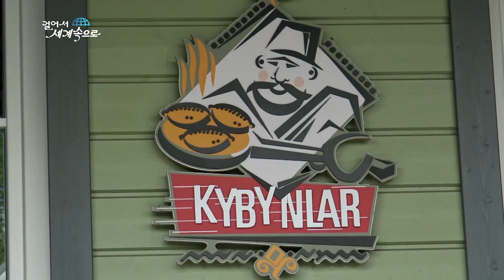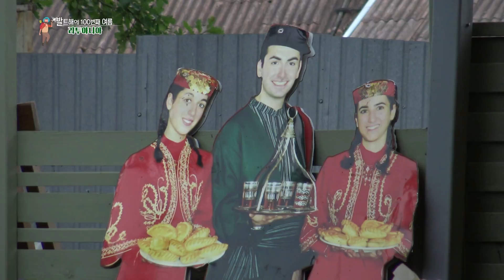【K】Lithuania Travel-Trakai[리투아니아 여행-트라카이]카라임 부족, 키비나이/Kibinai/Karaim/Kybynlar/Dumplings/Chanakhistew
[한국어 정보]
트라카이의 착하고 정직한 사람들 중에는 조금 다른 외모와 옷차림을 한 이들도 있다. 1500km 떨어진 크림반도가 고향인 이들은 카라이트 유대교를 믿는 카라임 부족. 왠지 멀리서 온 여행객처럼 보이는 이들이지만 벌써 600년째 트라카이에 단단히 뿌리를 내리고 있다. “카라임 부족은 14세기말에 리투아니아로 왔어요. 당시 리투아니아 대공국을 다스렸던 비타우타스 대공작이 카라임 부족을 데리고 와서 성을 방어하는 임무를 맡겼기 때문이죠. 크림 반도에 살던 카라임 부족은 그렇게 리투아니아 영토로 넘어오게 됐어요. 카라임 부족은 투르크 어족에 속하는 카라임어를 사용하는 민족이에요” 여전히 백 여 명의 카라임 부족이 살고 있는 트라카이는 카라임 별미 키비나이를 맛볼 수 잇는 곳으로 유명하다. “카라임 부족은 전통적으로 돼지고기를 먹지 않아요. 우리 식당에서 사용하는 고기는 소고기, 닭고기, 아니면 양고기예요. 다진 양파와 양배추도 같이 넣고 이 타원형 반죽의 양끝을 잡고 올려서 누르면 돼요. 이제 반달 모양을 만들 거예요. 접으면서 파도 모양을 만든 다음에 눌러주세요. 이제 철판 위에 올릴 건데요. 그 전에 반죽에 구멍을 뚫어야 돼요.” 공기가 빠져나갈 구멍을 뚫고 나면 키비나이를 구울 준비는 모두 끝난다. 키비나이를 오븐에 넣고 20분을 기다리는 동안, 가지 요리인 이맘 바이르디가 샐러드와 함께 나오고 호밀빵도 곁들여진다. 빵 반죽으로 덮인 작은 단지 안에는 ‘차나크’라 불리는 스튜가 들어 있다. “이건 당신이 만든 키비나이고, 이건 제가 만든 비나이예요. 제대로 안 눌러서 이렇게 됐어요” 공기 구멍을 낸 게 무색하게 틈이 크게 벌어졌다. 그렇게 모든 음식이 도착하고 빵 반죽을 열어 차나크를 맛보기로 했다. 발트의 여름엔 여전히 따뜻한 스튜가 필요하다. 뚜껑이 열린 키비나이도 다행히 속은 뜨겁게 잘 익었다. 꽤나 먼 동쪽의 맛이 나는 저녁, 토박이가 된 이방인들이 작은 마을에 미소를 더한다.

Some of the good and honest people of Trakai have a slightly different look and attire. They are 1500 km away from the Crimean peninsula. Somehow it looks like a traveler from a distance, but has been firmly rooted in Trakai for 600 years already. ""The Karim tribe came to Lithuania at the end of the 14th century. It was because the Vita Utas duke, who ruled the Lithuanian Grand Duchy at the time, had the task of bringing the Karim tribe to defend the castle. The Karim tribe who lived in the Crimean Peninsula passed on to the Lithuanian territory. The Karim tribe is a member of the Turkic tribe who speaks the Karagian language. ""Trakai, where there are still more than one hundred Karim tribesmen, is famous for its karim tastes. ""The Karim tribe traditionally does not eat pork. The meat we use in our restaurant is beef, chicken, or mutton. Put the chopped onions and cabbage together and hold both ends of this elliptical dough up and press it. I'm going to make a half moon shape now. While folding, make a wave shape and press it. I'm going to put it on the iron plate now. I have to drill a hole in the dough before that. ""Once the air passes through the hole, all the preparation for burning is finished. While waiting for 20 minutes with Kevinai in the oven, Imam Bardi, the eggplant dish, comes out with salad and rye bread. In the small jar covered with bread dough, there is a stew called 'Chanak'. ""This is Kivinna made by you, and this is my vina. It was like this because I did not press it properly. So all the food arrived and opened the dough to taste the chanak. In the summer of Baltic we still need a warm stew. Fortunately, the lid was opened, and Kibinai was hot and ripe. In the evening of the far east, the homeless strangers smile at a small village.

[Lithuania: Google Translator]
Kai kurie geri ir sąžiningi Trakų žmonės turi šiek tiek kitokią išvaizdą ir drabužius. Jie yra 1500 km nuo Krymo pusiasalio. Kažkaip jis atrodo kaip keliautojas nuo atstumo, bet jau 600 metų seniai trakuotas Trakuose. ""Karim gentis atvyko į Lietuvą XIV a. Pabaigoje. Būtent todėl, kad Vita Utas kunigaikštis, valdęs tuo metu Lietuvos Didžiąją kunigaikštystę, turėjo įpareigoti Karim gentis ginti pilį. Karimo giminė, gyvenusi Krymo pusiasalyje, perėjo į Lietuvos teritoriją. ""Karim"" gentis yra terykų genties, kuri kalba apie karagų kalbą, narys. ""Trakai, kur dar yra daugiau nei šimtas karimų gentys, yra žinomas dėl savo karimų skonio. ""Karim gentis tradiciškai nevalgo kiaulienos. Mūsų restorane naudojama mėsa yra jautiena, vištiena arba aviena. Sumaišykite sumaišytus svogūnus ir kopūstus ir laikykite abiejų šios elipsės tešlos galus aukštyn ir spauskite. Dabar vyksiu pusės mėnulio formos. Sulankstomas, sukurkite bangos formą ir paspauskite. Aš ketinu įdėti jį ant geležies plokštės dabar. Prieš tai aš turiu gręžti skylę tešloje...

[Information]
■클립명: 유럽109-에스토니아03-16 트라이카에 뿌리 내린 카라임 부족의 별미 키비나이
■여행, 촬영, 편집, 원고: 김가람 PD (travel, filming, editing, writing: KBS TV Producer)
■촬영일자: 2018년 6월June

[Keywords]
육식,meat,기타음식,food,유럽Europe리투아니아LithuaniaLietuva김가람20186월빌뉴스 주VilniusVilniaus apskritisJune걸어서 세계속으로